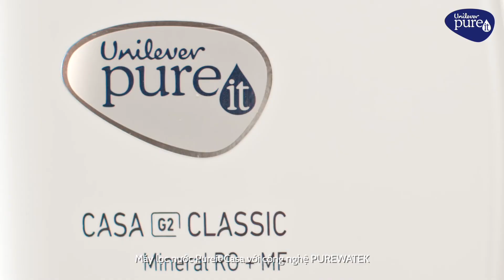Máy lọc nước Unilever Pureit Casa G2 mới!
Máy lọc nước Casa G2 mới, với công nghệ PUREWATEK lọc nguyên khối cam kết 100% tinh khiết & an toàn bảo vệ sức khỏe gia đình bạn.